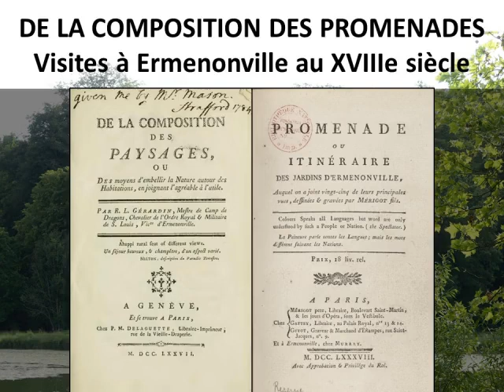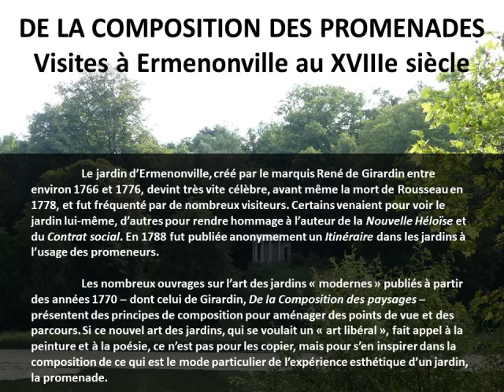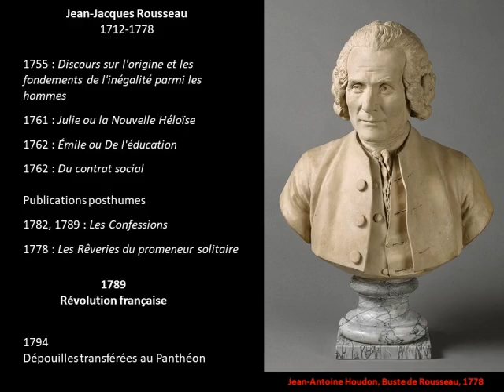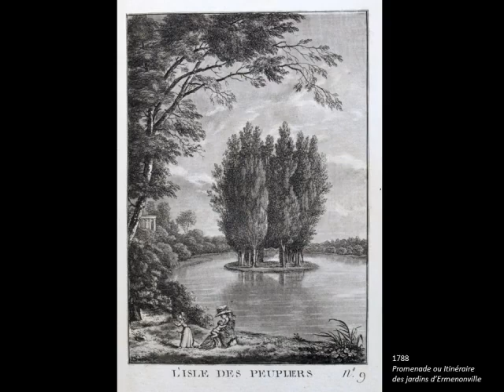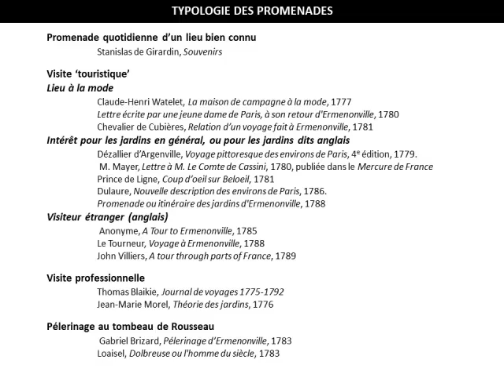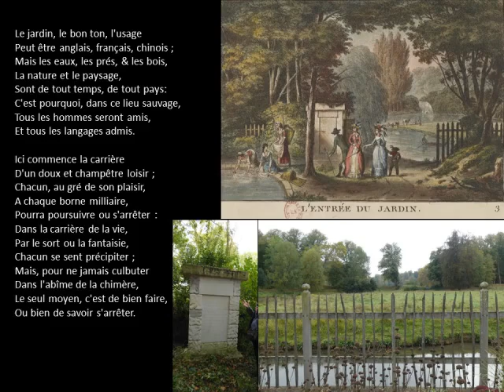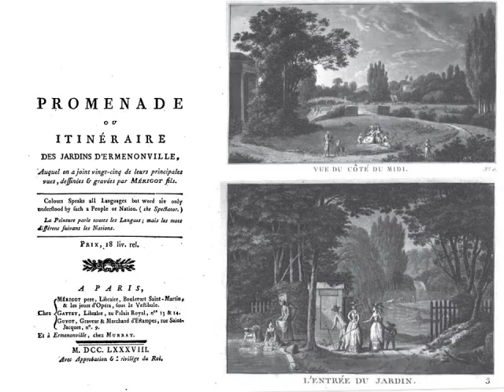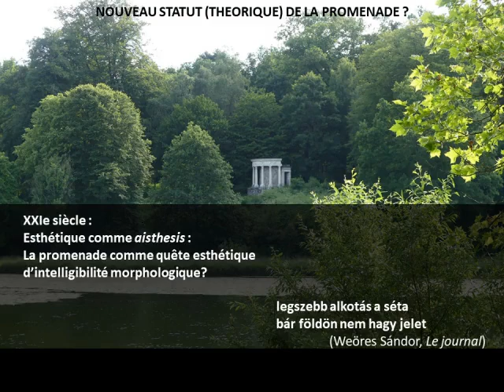De la composition des promenades. Visites à Ermenonville au XVIIIe siècle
Conférence de Catherine Szanto, paysagiste et docteur en architecture

Les jardins d’Ermenonville, créés par le marquis René de Girardin entre environ 1766 et 1776, devinrent très vite célèbres, avant même la mort de Rousseau en 1778, et furent fréquenté par de nombreux visiteurs. Certains venaient pour voir le jardin lui-même, d’autres pour rendre hommage à l’auteur de la Nouvelle Héloïse et du Contrat social. En 1788 fut publiée anonymement un itinéraire dans les jardins à l’usage des promeneurs.
Les nombreux ouvrages sur l’art des jardins « modernes » publiés à partir des années 1770 – dont celui de Girardin, De la Composition des paysages – présentent des principes de composition pour aménager des points de vue et des parcours. Si ce nouvel art des jardins, qui se voulait un « art libéral », fait appel à la peinture et à la poésie, ce n’est pas pour les copier, mais pour s’en inspirer dans la composition de ce qui est le mode particulier de l’expérience esthétique d’un jardin, la promenade.
C’est ce qu’il s’agira d’explorer, entre théorie et descriptions de promenades au XVIIIe siècle.